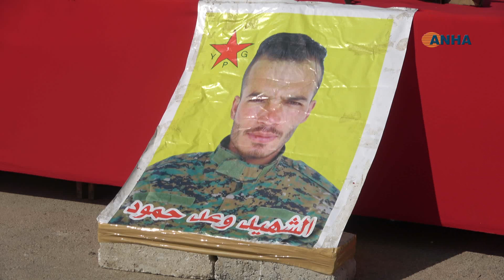انضمام 110 مقاتلين رسمياً للمجلس العسكري في قطاع الهول